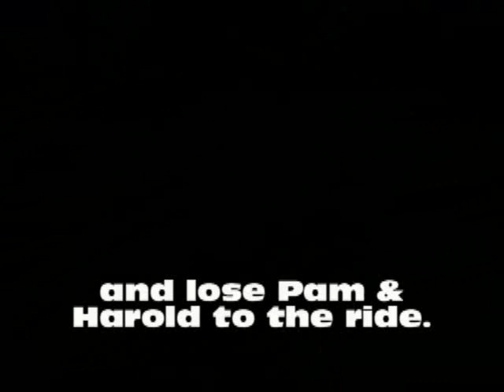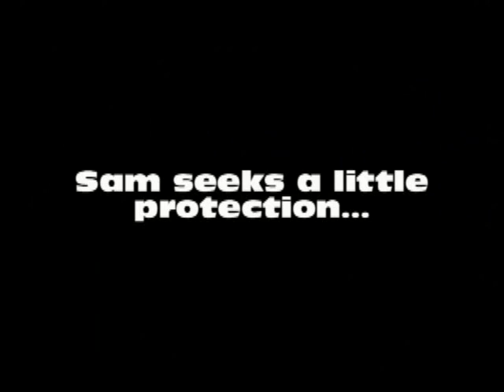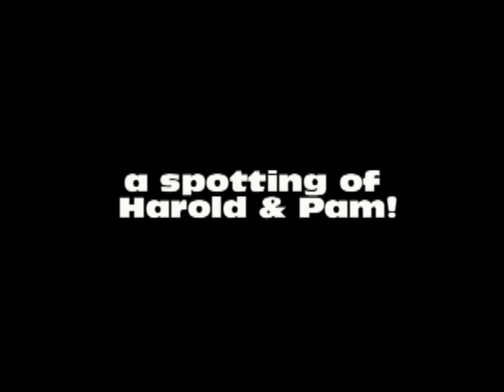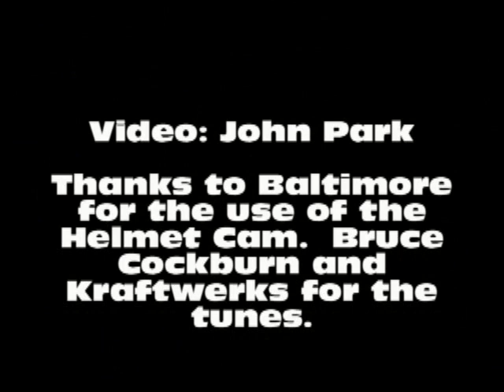Veledrome - Curry Hut Bike Ride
A lovely ride led by Ed Gin to the Velodrome in Northbrook and then the Curry Hut up in Highwood for lunch.